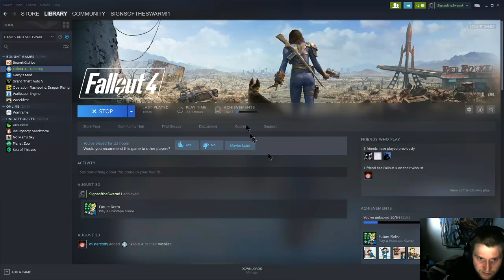Fallout 4 (God Mode) (Audio Glitch?)